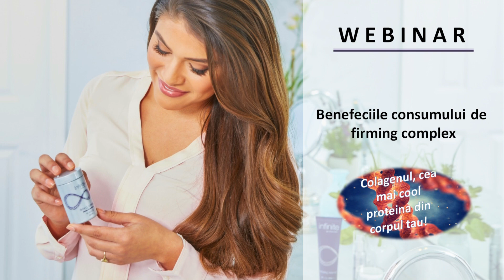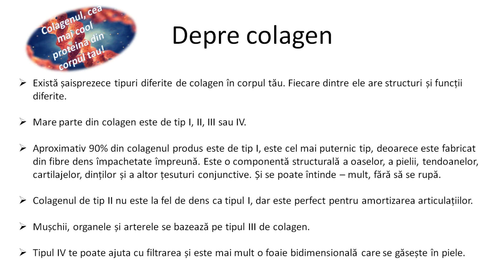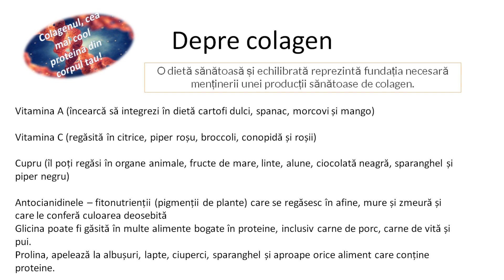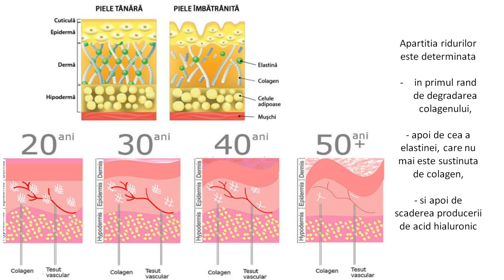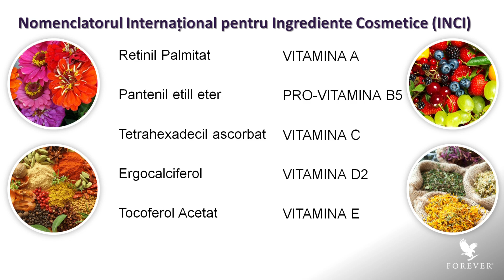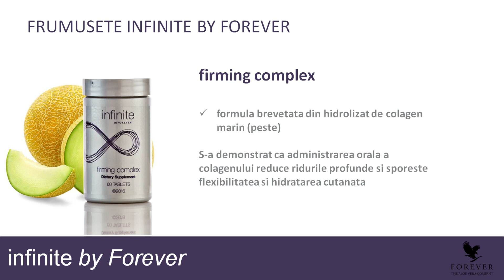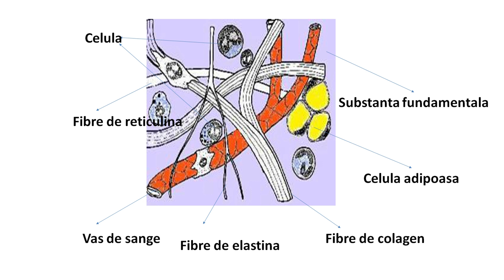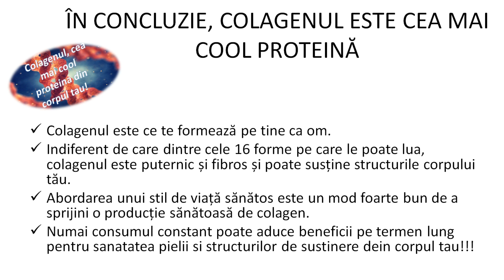Webinar - Dr Corina Bălan - Colagen - Firming Complex